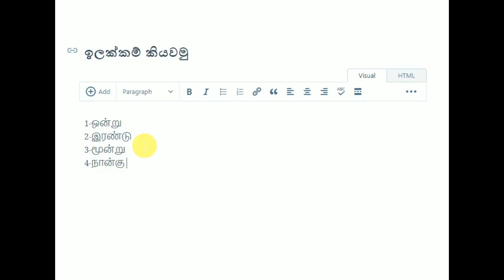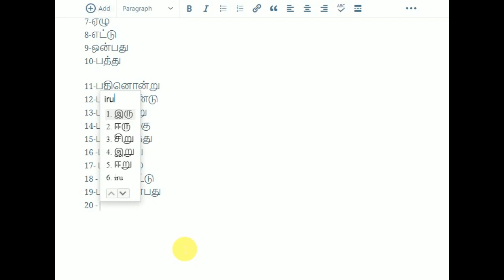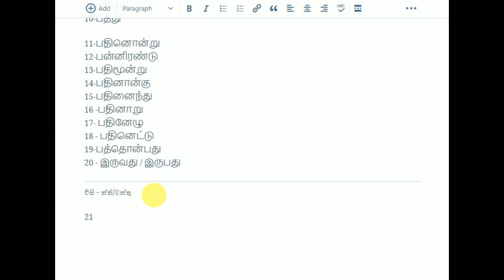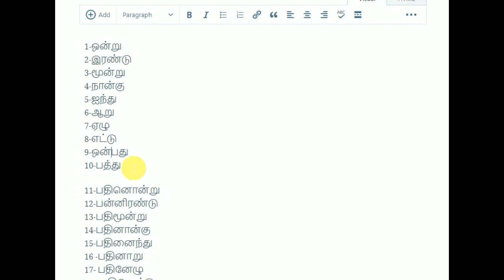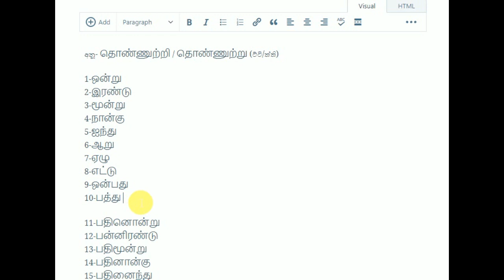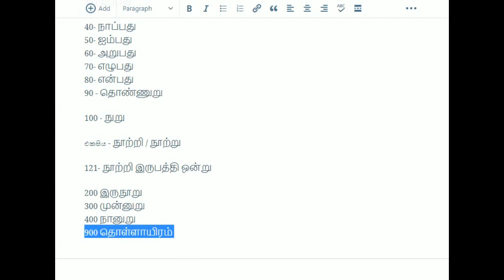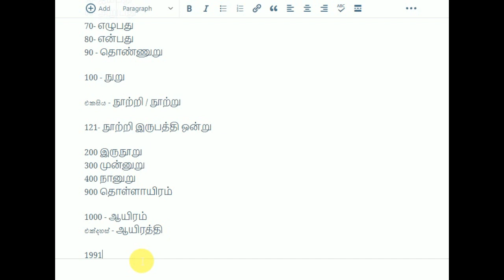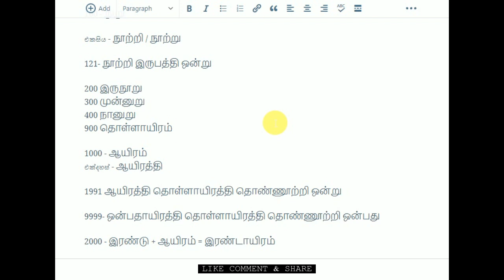Tamil Numbers Explained / Sinhala / Lesson 01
This video will train you on how to write Tamil numbers correctly. SHARE among your friends.